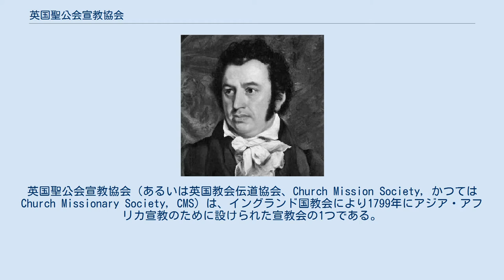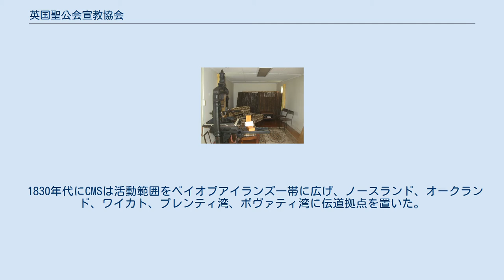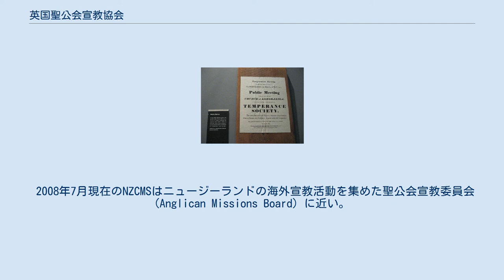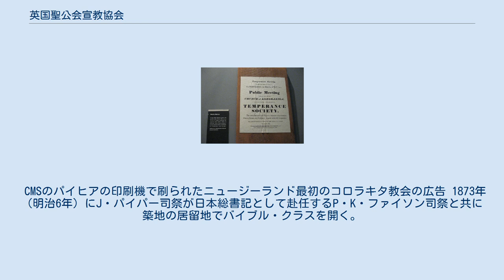英国聖公会宣教協会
英国聖公会宣教協会（あるいは英国教会伝道協会、Church Mission Society, かつてはChurch Missionary Society, CMS）は、イングランド国教会により1799年にアジア・アフリカ宣教のために設けられた宣教会の1つである。
オーストラリア本部及びニュージーランド本部よりの派遣を合わせ設立以来9千人以上の男女を世界に派遣した。
 1799年4月12日にロンドンで福音主義者のウィリアム・ウィルバーフォースやヘンリー・ソーントンの参加するクラパム派の支持の元に行われた超教派の会合により、当初はアフリカ・東方宣教会 (Society for Missions to Africa and the East) として設立された。
ウィルバーフォースは初代総主事就任を求められたが、辞退して副主事となり、トーマス・スコットが書記、ヘンリー・ヴェンが総主事となった。
最初の宣教師はビュルテンブルクの福音ルーテル教会出身でベルリンで訓練を受け1804年に派遣された。
1812年にアフリカ・東方教会宣教協会へと名前を変え、最初のイギリス人宣教師を1815年に派遣した。
それからの主な活動はイギリス東インド会社へ派遣されるチャプレンの選任などであった。
 1925年にはコプト教会及びエチオピア教会に関する資料を集め、ウィリアム・ジョエットに聖書をアムハラ語に翻訳させ、その聖書を携えたサミュエル・ゴバとクリスティアン・クーグラーを1827年にエチオピアに派遣した。
 インドで最も識字率が高いとされるケーララでも教育活動を行った。
ケーララとタミルナドゥにはCMSの学校が沢山あり、ビハール州などにも教育施設がある。
 20世紀初頭には協会の神学はユージン・ストックの指導の元でリベラル派となった。
これが保守的な福音派との間で論争となり、福音派は新たに聖書教会派宣教協会 (BCMS) として分裂し後クロスリンクスに改名した。
20世紀の総主事で著名なのはマックス・ウォレンとジョン・バーノン・テイラーである。
 2007年1月1日現在でCMSは186人の宣教師をアジア、アフリカ、ヨーロッパ、中東に派遣している。
訓練中の者や交換留学生も含めると704人がCMSで活動している。
宣教活動は50ヶ国に及び、年間予算は約9百万ポンドで主に個人及び教区からの寄付と繰越金に拠っている。
2007年6月にCMSは本部をロンドンから東オックスフォードに移転した。
 バーミンガム大学などに英国聖公会宣教協会資料庫が設けられている。
 CMSオーストラリアは福音主義的傾向が強く、宣教活動が盛んである。
 イギリスのCMSが1825年からアボリジニへの宣教を目的としてシドニーで活動を始め、1830年にはウェリントンバレー伝道団を設立した。
1842年までに3人のアボリジニが改宗したが、CMSはここでは挫折した。
CMSはオーストラリアでは養成を主にし、オーストラリア出身の最初の宣教師ヘレン・フィリップが1888年にセイロンへ派遣された。
 CMSオーストラリアは1916年に国内の関連組織を統合して自立した。
以後中国、インド、パレスチナ、イランなどに宣教師を派遣した。
1927年以降は特に北オーストラリアとタンガニーカに力を入れた。
 2007年9月現在CMSオーストラリアは160人の宣教師を33ヶ国に派遣している。
 再建されたCMSのパイヒアの伝道拠点「歴史の天国」のウィリアム・コレンゾー式の印刷機 CMSはニュージーランドで最初の宣教者となった。
1814年のクリスマスにサミュエル・マースデンがベイオブアイランズのオイヒ湾で最初の活動を始めた。
1815年にはランギホウアに最初の伝道団を設立し、それから10年の間に農場や学校を建設した。
CMSは資金を交易に頼り、中にはトーマス・ケンダルのようにマオリに銃を売りマスケット戦争を煽って背教者と呼ばれる者もいた。
ケンダルはナプヒ族の首長ホンギ・ヒカを1820年ロンドンに連れて行った。
CMSはプレンティ湾にも伝道団を設置したが、ンガ・プヒの首長のタイワンガの受洗まで改宗者はまれであった。
 1830年代にCMSは活動範囲をベイオブアイランズ一帯に広げ、ノースランド、オークランド、ワイカト、プレンティ湾、ポヴァティ湾に伝道拠点を置いた。
1840年までにウィリアム・ウィリアムスとロバート・マンセルは新約聖書の多く...